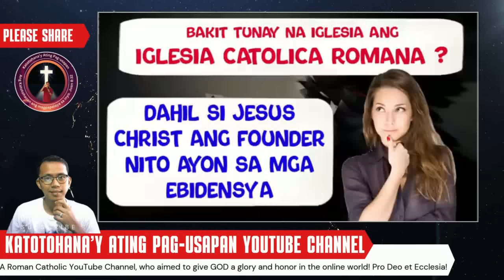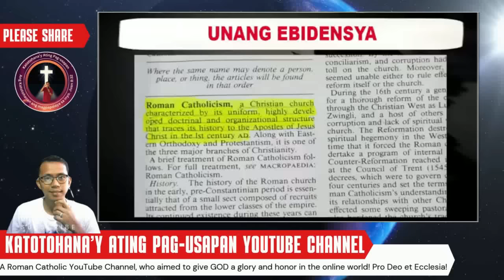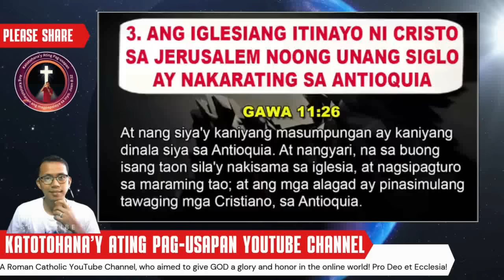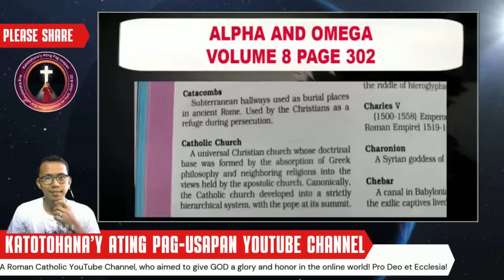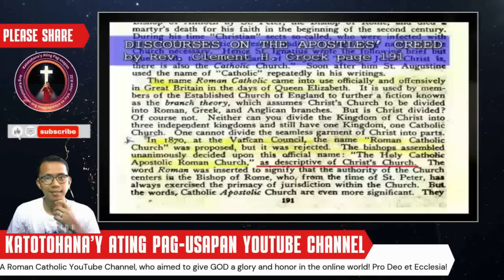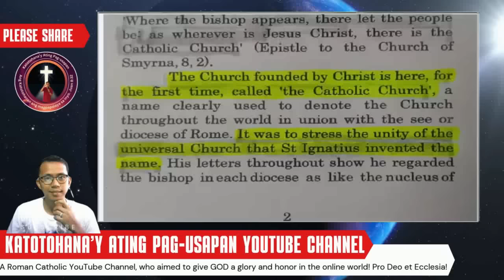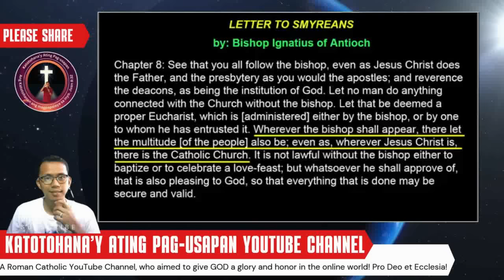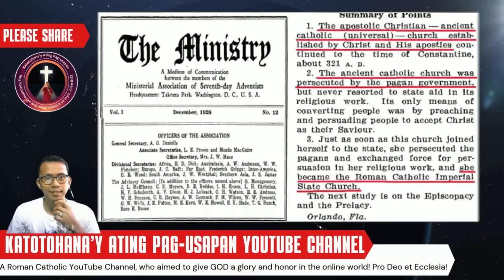Religious Debate: Katoliko ba ang Tinatag ni Cristo? Patunayan ni Brother John Doe!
Sa video na ito, tatalakayin ni Brother John Doe ang isang mahalagang paksa sa larangan ng pananampalataya: ang Katoliko ba ay talagang itinag ng ating Panginoong Jesucristo? Sa pamamagitan ng mga ebidensya mula sa Bibliya at tradisyon, susuriin natin ang mga argumento at pananaw na nagbibigay-linaw sa pananampalatayang Katoliko. Layunin ng talakayang ito na ipakita ang katotohanan at katatagan ng mga doktrinang Katoliko na nakaugat sa mga aral ni Cristo.

Mahalagang ipaalam na ang debate na ito ay hindi naglalayon na hamakin o pagtawanan ang ibang sekta, kundi bilang isang pagkakataon upang mapalalim ang ating pang-unawa at paggalang sa iba't ibang pananampalataya. Ang bawat tao ay may kanya-kanyang karanasan at paniniwala, at sa pamamagitan ng pag-uusap at pagtalakayan, maaari tayong makahanap ng mas malalim na pagkakaintindihan.